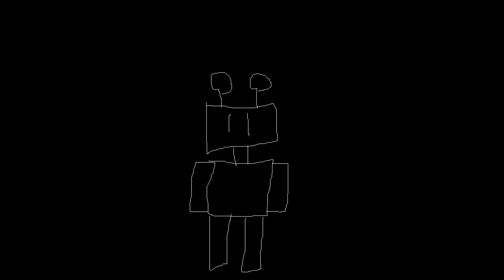SFTD: Entry 3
Abandoned.

"Serenade for the Doll"
Original composition by Claude Debussy